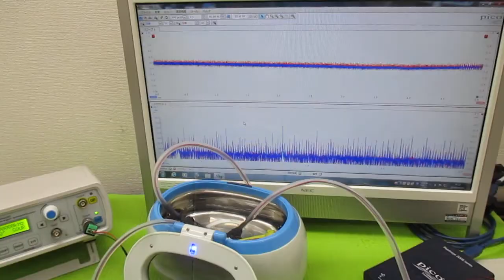超音波発振による相互作用を考慮した「超音波制御技術」